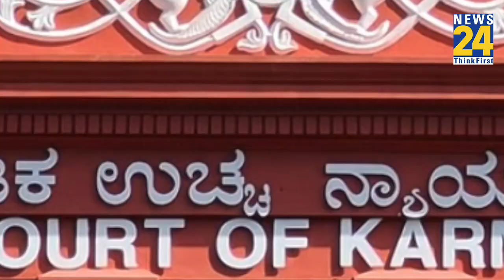पूर्व PM Deve gowda के पोते और JDS के एकमात्र सांसद अयोग्य घोषित, Karnataka HC ने दिया बड़ा झटका